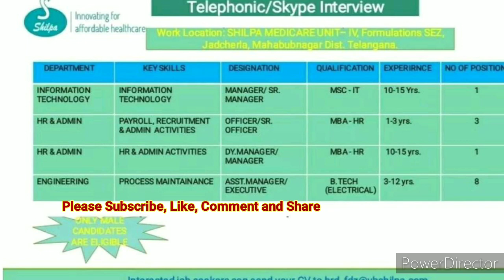Shilpa Medicare hiring Multiple Positions...